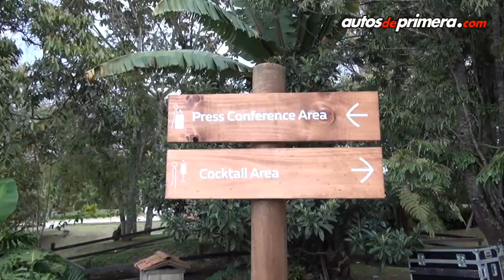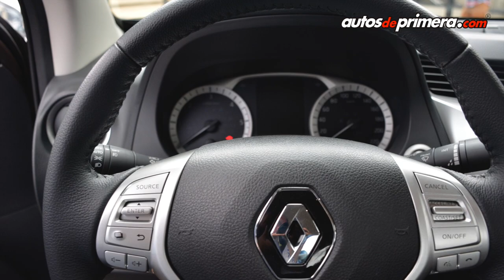Nueva Renault Alaskan: develación mundial en Medellín, Colombia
En primicia mundial, Renault presentó su nueva pick up Alaskan. Es la primera vez que se realiza un evento automotriz tal magnitud en nuestro país, el cual contó con la presencia de Laurens van der Acker, responsable dibujar esta imponente camioneta.